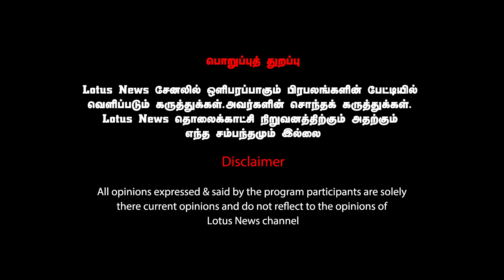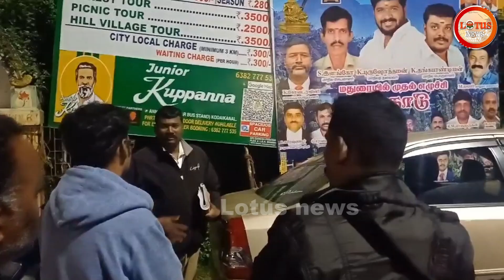போக்குவரத்து காவலருடன் போதை ஆசாமிகள் வாக்குவாதம்